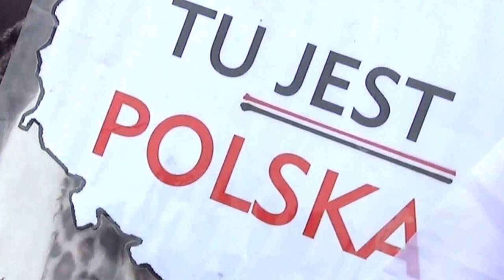Marsz w Obronie Demokracji i Wolności Mediów - Warszawa, 13 grudnia 2014 r.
Zdjęcia: Sławomir Łukaszuk, Małgorzata Marjuszyc
Montaż: Sławomir Łukaszuk
Muzyka: Fabio Confalone „Part One”